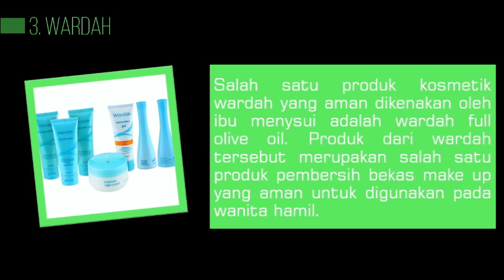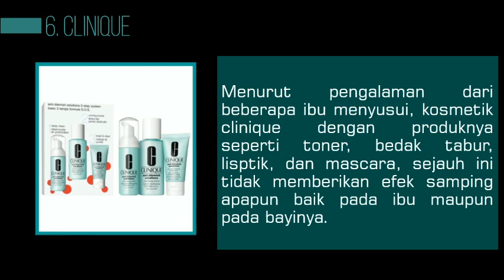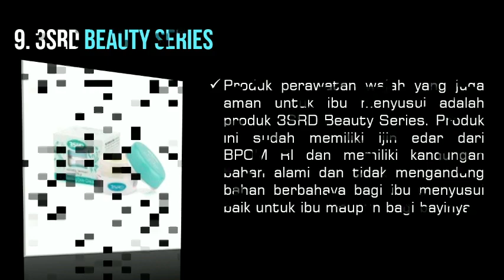10 Jenis Kosmetik yang Aman Digunakan Untuk Ibu Menyusui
10 Jenis Kosmetik yang Aman Digunakan Untuk Ibu Menyusui
Saat ibu menyusui bayi, apa yang ibu makan dan pakai akan dirasakan juga oleh bayi termasuk penggunaan kosmetik
Mau tau kosmetik apa aja yang aman??? Tonton langsung videonya

Semoga bermanfaat
Terima kasih
10 Jenis Kosmetik yang Aman Digunakan Untuk Ibu Menyusui